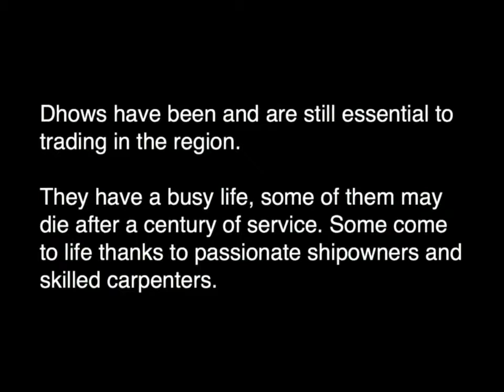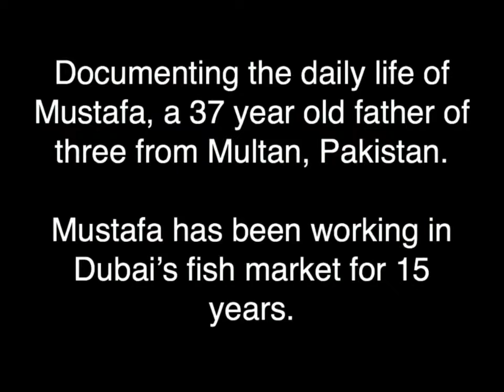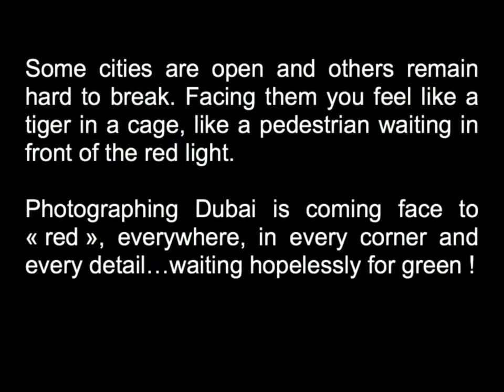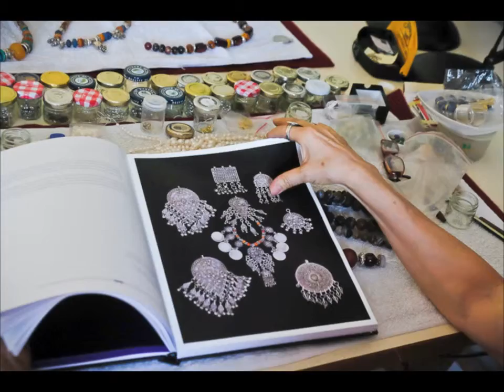GPP Photo Week 2015, Student Work from Ed Kashi's Workshop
Here’s some of the work created by students during Ed Kashi's workshop at GPP Photo Week 2015.

As the only dedicated center for photography in Dubai, Gulf Photo Plus (GPP)’s remit is vast and varied. Our expansive education programme, ambitious calendar of events, thought-provoking exhibitions and state-of-the-art printing facilities have established GPP as the go-to place for anyone to discover, enjoy and learn about photography.